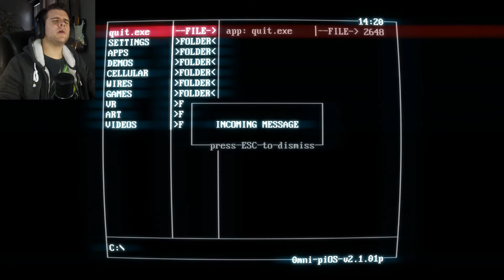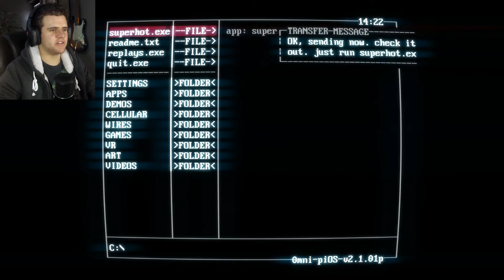Doge That Sh*T | SuperHot #1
The game follows traditional FPS gameplay mechanics, with the player attempting to take out enemy targets using guns and other weapons, time within the game only progresses when the player moves; this creates the opportunity for the player to assess their situation and respond appropriately, making the gameplay similar to strategy-based games